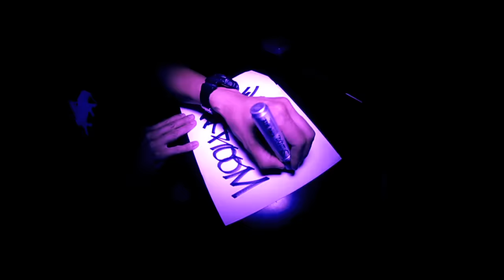Berner ft Nipsey Hussle - Wax Room (Official Music Video)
dir by : david camarena
prod by : nima fadavi